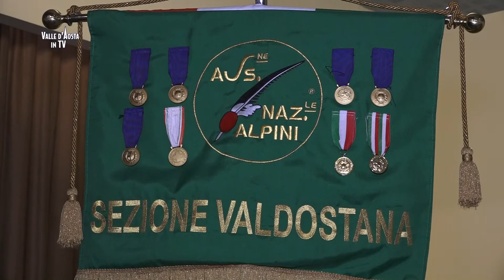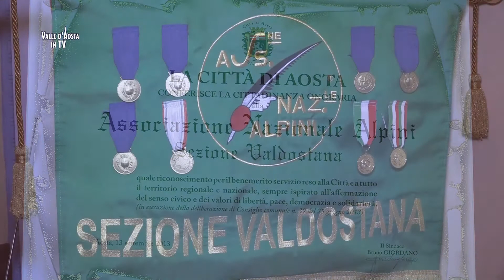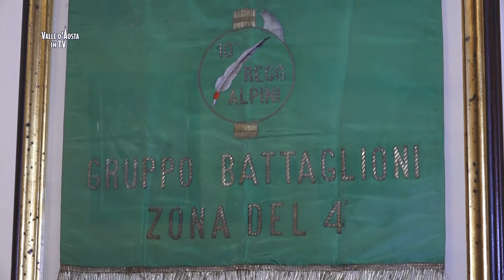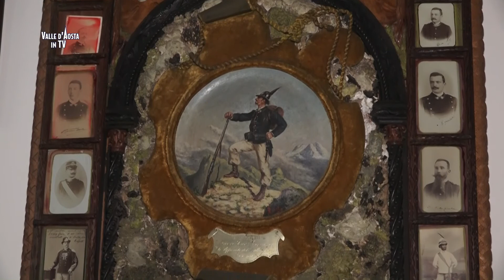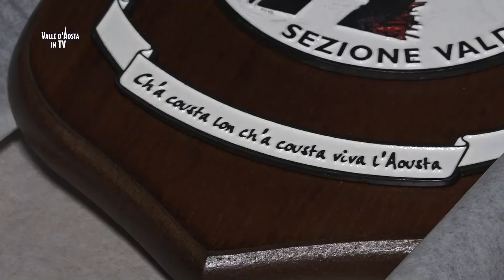Assemblea sezionale ANA Valle d'Aosta